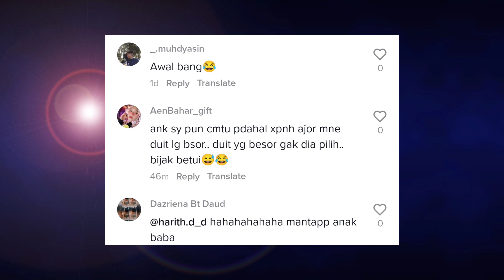"Rehearsal Sebelum Raya" Ayah Ajar An4k Pilih Suit Raya Rm50 tarik Perhatian